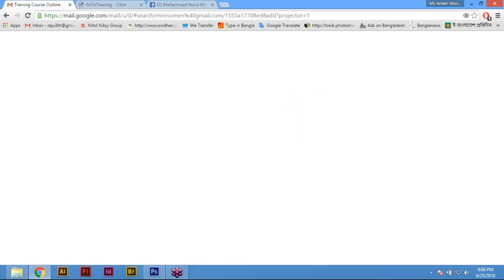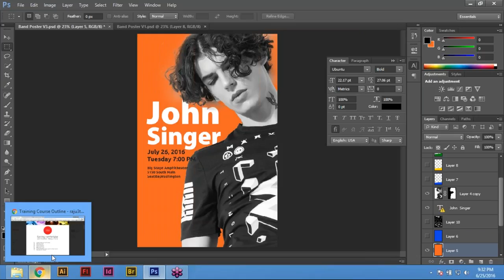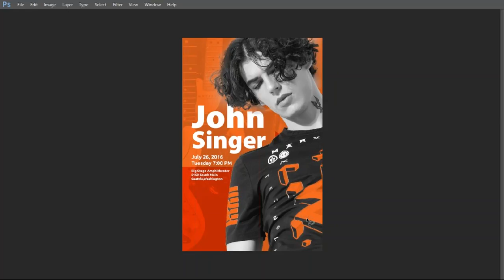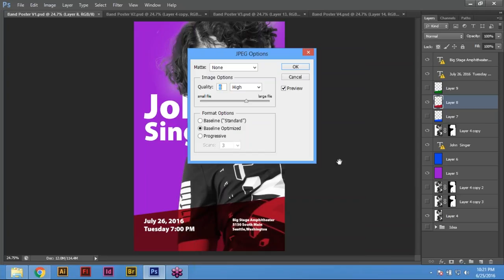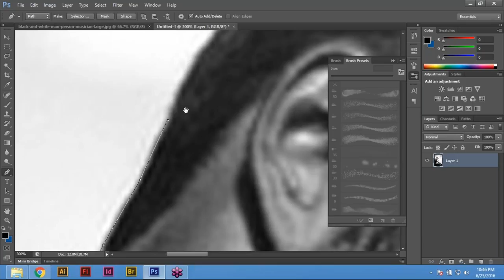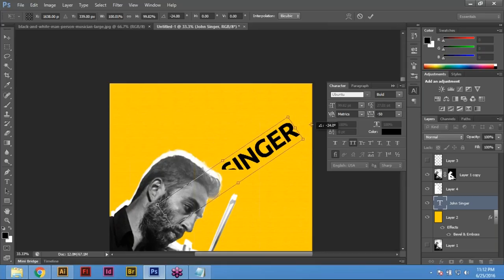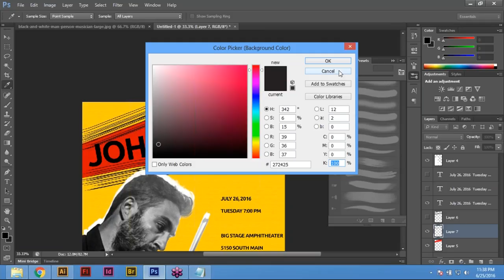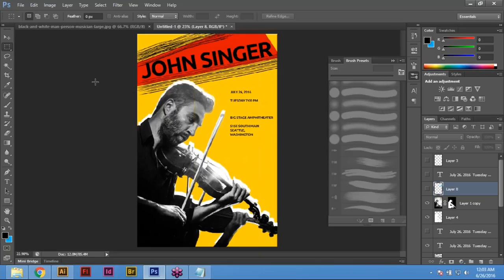2016 06 25 11 05 UI UX iOS Mobile App Design Training Course Class Three Graphic Design Bootcam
UI & UX -iOS Mobile App Design Training Course -Class Three